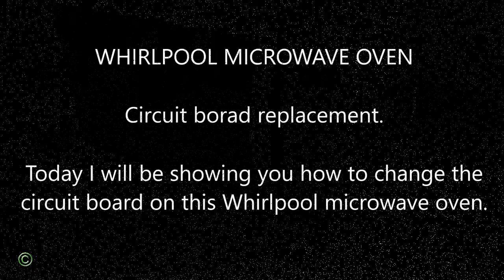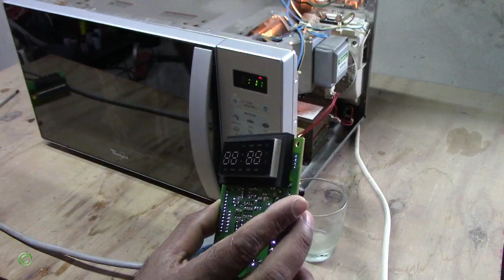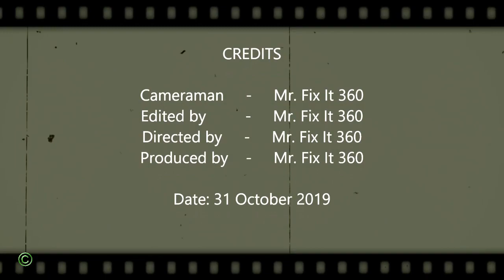Whirlpool Microwave Oven not heating (circuit board replacement)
It was a rainy day as you can hear the rain falling in the background.